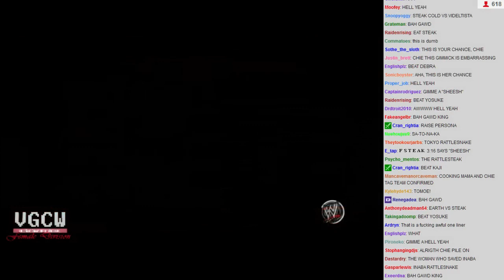WVGCW 2014-02-13 - 12 - Match